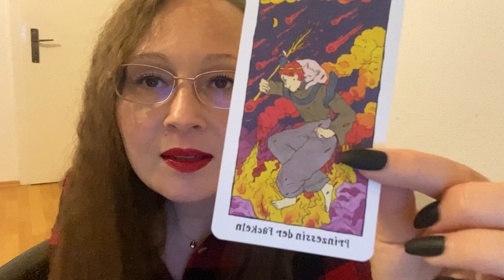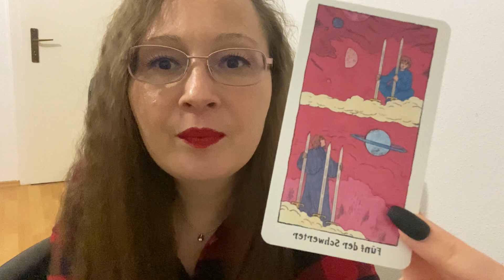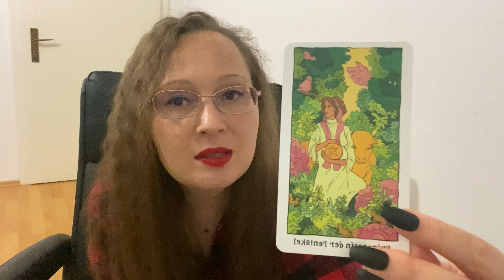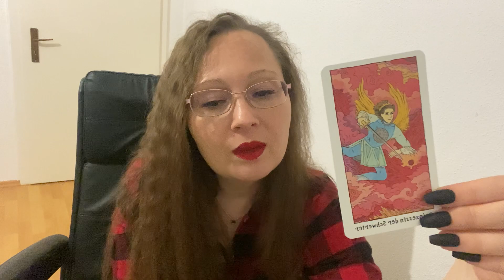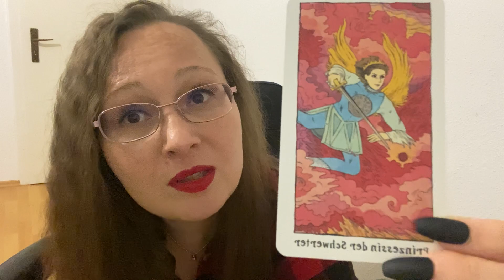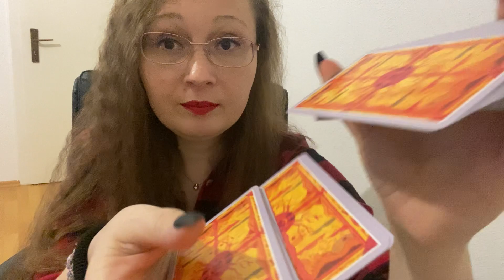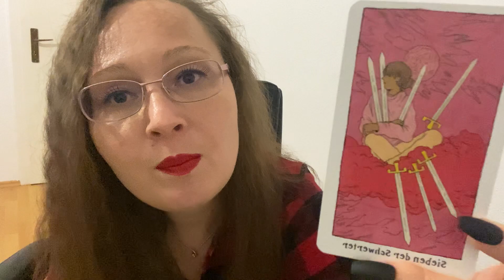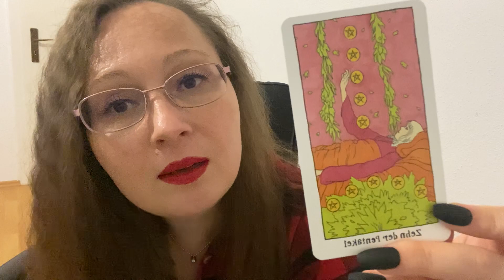Чим винагородить вас життя після труднощів і випробувань? ворожіння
Мои хорошие! Мои любимые! Здесь я рассказываю вам, какая награда вас ждёт после пережитого! Я вас люблю и читаю для вас карты таро, гадаю ежедневно!

Выбор позиции - 0:00
Таро расклад гадание онлайн 1 - 2:02
Таро расклад гадание онлайн 2 - 9:55
Таро расклад гадание онлайн 3 - 18:35